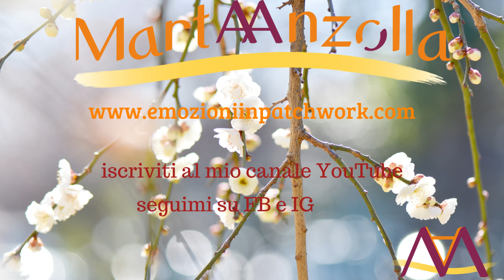Journal terapeutico #3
Eccoci con nuove pagine del Journal Terapeutico.

Siete riuscite a fare le prime pagine con quadrati e bottoni?
Questa volta sempre il tessuto che fa da filo conduttore, poi un tessuto che non amate molto, yo-yo come volete, poi divertitevi nell'aggiungere pizzi, fili ... cercate di stare in quel momento in cui cucite, trovate piacere e gioia nel creare...